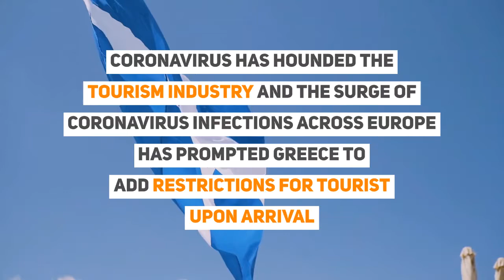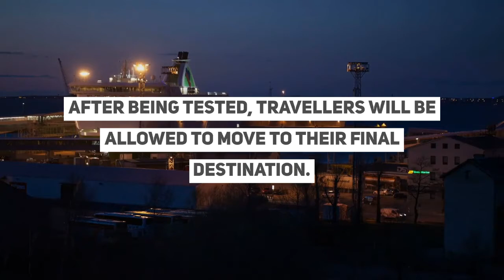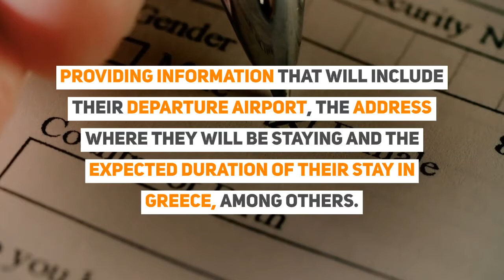Greece Requires Negative Covid 19 Test Upon Entry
Greece Travel Advisory effective 17 August

Greece is one of the most popular holiday destinations in Europe.

Coronavirus has hounded the tourism industry and the surge of coronavirus infections across Europe has prompted Greece to add restrictions for tourist upon arrival

it has been announced that Starting 17th August, visitors arriving from Belgium, the Netherlands, Spain and Sweden will need proof that they have tested negative for the novel coronavirus to gain entry.

Greece previously imposed PCR testing requirements on travellers from Romania and Bulgaria on 28 July, as well as Malta on 12 August

The required test cannot be older than 72 hours prior to entry.

The same requirement will apply to all visitors entering Greece via its land borders, including Greek citizens returning home.

Travellers from the rest of the EU/Schengen member states as well as Andorra, Monaco, Vatican City State and the Republic of San Marino can enter the territory without restrictions.

All visitors arriving by air, land or sea transport will be subject to random tests upon arrival.

After being tested, travellers will be allowed to move to their final destination.

In the event of a positive result, they will be contacted and placed on 14-day quarantine, with expenses covered by the Greek state

The requirement of requesting a negative coronavirus test goes against the advised policy of the EU.

The Hellenic Civil Aviation Authority has extended the ban on entry of
non-EU citizens until August 31.

except for the following countries  Australia, Canada, Georgia, Japan,
New Zealand, Rwanda, South Korea, Thailand, Tunisia and Uruguay.

China and the United Arab Emirates are subject to confirmation of reciprocity.

Travellers from the United Arab Emirates need to present a negative Covid-19 test result on arrival to Greece.

All travellers arriving in Greece must fill in a Passenger Locator Form (PLF) at least a day before arrival, providing information that will include their departure airport, the address where they will be staying and the expected duration of their stay in Greece, among others.

The information on the form is a key element of the country’s planning for protection against the pandemic and preventing the spread of the virus.

What are your thoughts on Greece's new measures to keep at bay imported cases of coronavirus?

For the latest update and visa advice, contact your IaM coordinator